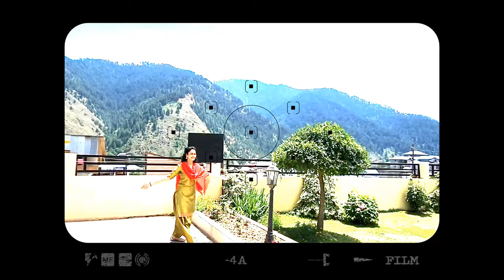MINI KASHMIR/BHADERWAH.. Neetha Shetty in Paradise, JAMMU KASHMIR,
Hii,

Recently I had visited this beautiful place Bhaderwaah. This place is 185 kms from Jammu.This place was magnificent and it is also called MINI KASHMIR.I was here for shoot and i have made video of all the places that i visited here for shoot